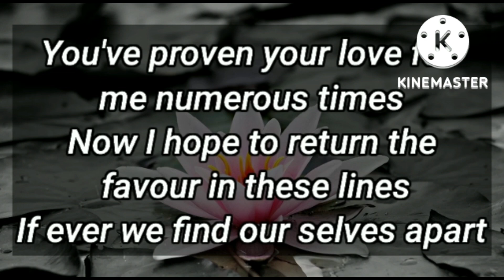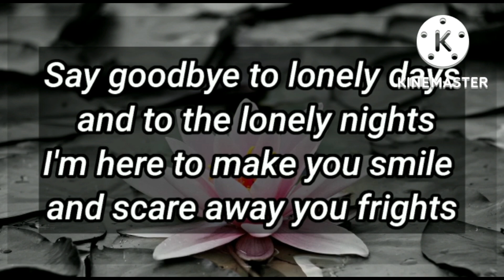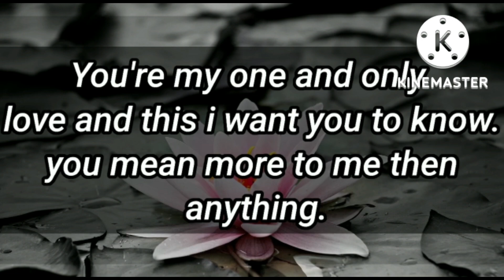YOUR PERSONS QUESTION FOR YOU... 😘 Guess me...